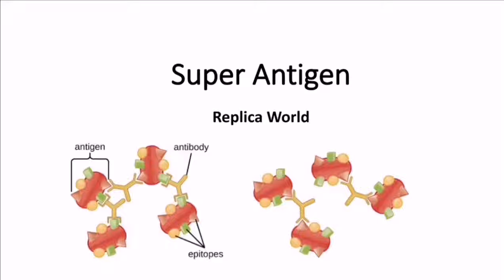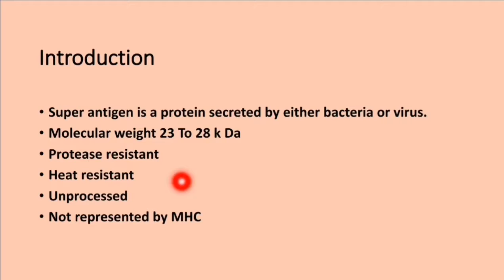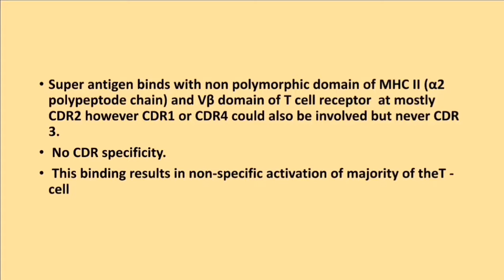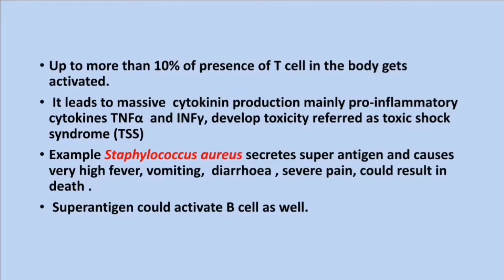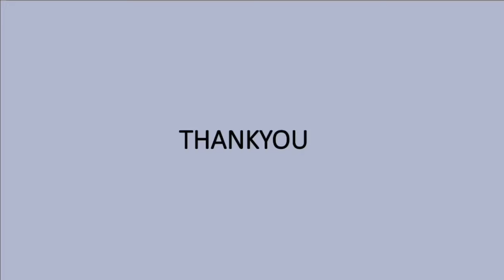Super Antigen | Immunology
In this lectire we will stidy about super antogen. It is a very important topic im immunology for csir net and other competotive exam aspirants.